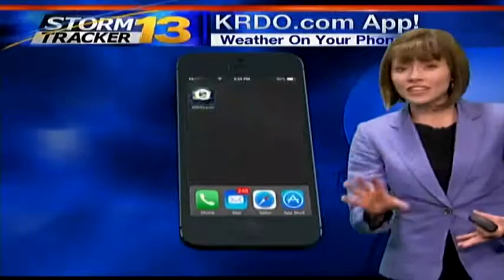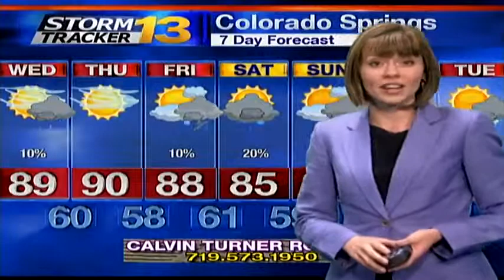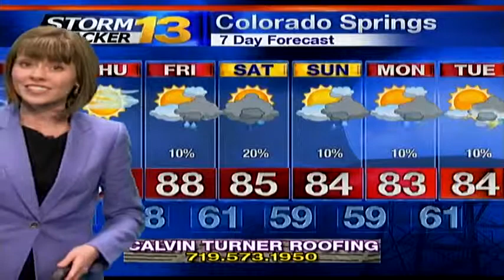Abby's Tuesday Afternoon Forecast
Highs today should range in the 80s and 90s under mostly sunny skies. Clouds will increase this afternoon, and winds will be breezy. Some isolated storms are possible, but this activity is expected to primarily take place in the mountains.